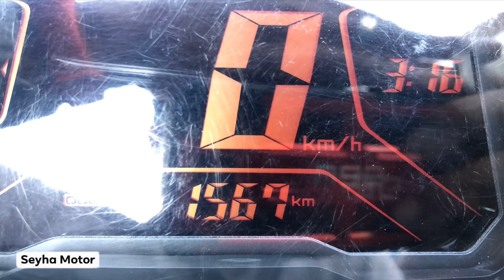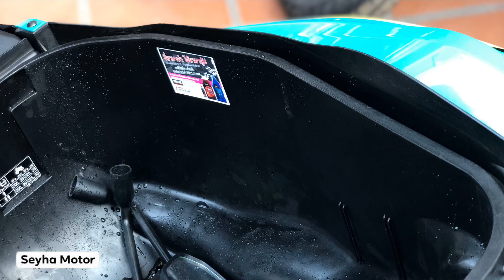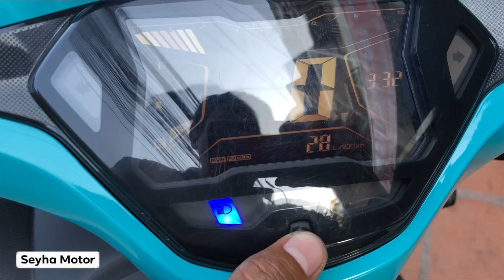Yamaha Aerox 155 2019 Sport Model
តំលៃ $2,8XX